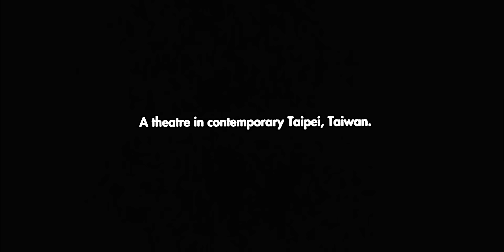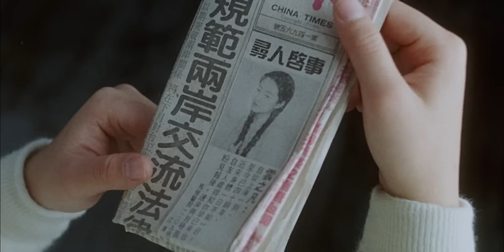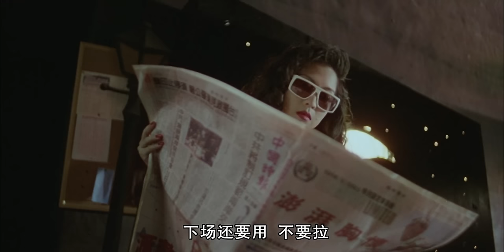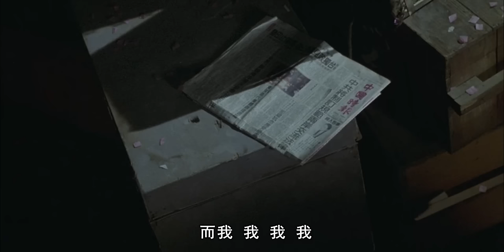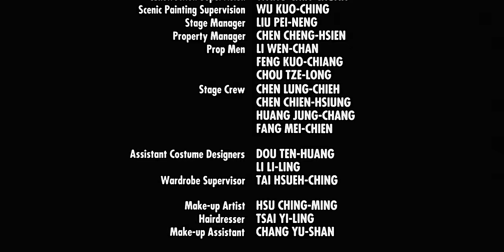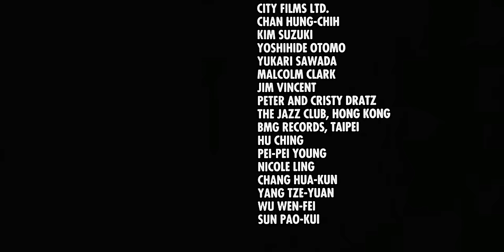《暗戀桃花源》（1992年 電影）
导演 賴聲川
主演 金士傑，林青霞，李立群，顧寶明，丁仲
监制 丁乃竺，余淑
编剧 賴聲川
配乐 板橋文夫，梅津和時
主題曲 〈暗戀桃花源〉／金智娟
摄影 杜可風
剪辑 陳博文
制片商 表演工作坊有限公司，龍祥有限公司
片长 106 分鐘
产地 臺灣
语言 華語